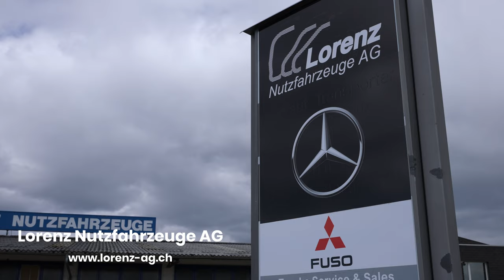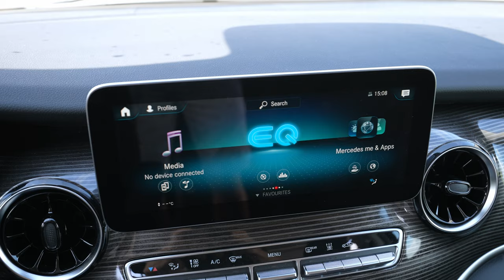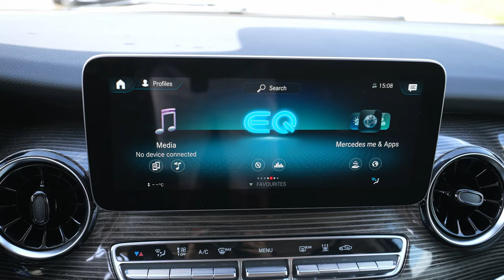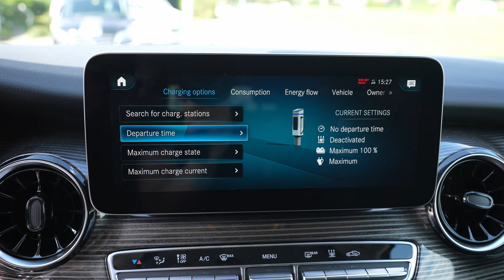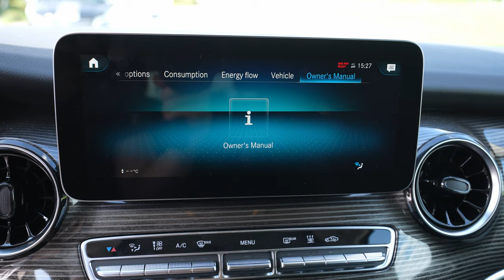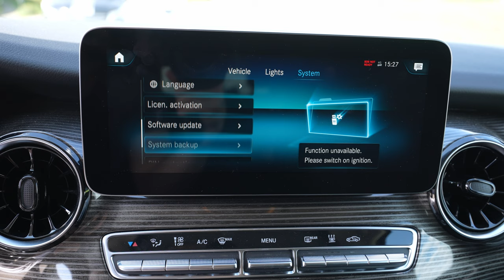New Mercedes Benz EQV Camper Van 2022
Price : 118.800 $
Battery capacity : 90 kWh
204 HP | 362 Nm
Fast Charging Time : 00:37 (H:m)
Fast charge current : 110 kW DC kW
Consumption : 26.3 kWh
Range (WLTP): 363 Km
Top Speed : 160 km/h
Wheelbase : 320 cm
Length : 514 cm
Width : 192.8 cm
Height : 190.1 cm
Turning radius : 11.8 m
Trunk / Boot capacity :1030 L
Front Suspension : Independent McPherson. Coil Springs. Anti-roll bar.
Rear Suspension : Independent Cross Arms. Air Suspension.

The electric drive train (eATS) of the Mercedes-Benz EQV is situated on the front axle under the dynamic front end of the car with a charging connection in the bumper. It has a peak output of 150 kW. The electric motor, the transmission with a fixed gear ratio, the cooling system and the power electronics constitute a highly integrated, compact unit. The power is provided by a lithium ion battery under the floor of the vehicle. Its low, central location also has a positive effect on the handling characteristics of the EQV. A top speed of up to 160 km/h also ensures that you quickly get to where you are going outside an urban environment.

As standard the Mercedes-Benz EQV is equipped with a water-cooled on-board charger (OBC) with a capacity of 11 kW, making it suitable for AC charging at home or at public charging stations. The battery, which has a usable capacity of 90 kWh, facilitates a maximum range of 405 kilometres (provisional figures)1. The installation of the battery in the space below the floor means that all of the space is available, with no impact on the interior of the vehicle. This means that the fully electric MPV from Mercedes-Benz also meets the highest standards in terms of functionality and variability and covers a large number of applications. In the private sphere, for example, families benefit from a multitude of seating configurations as well as a good conscience from producing zero local emissions. Six individual seats, on the other hand, turn the Mercedes-Benz EQV into a representative shuttle vehicle that meets all of the requirements for the high-quality transportation of people with a comfortable and particularly quiet driving experience.

The refinement of MBUX specifically for EQ is a particular highlight. In the high-resolution, 10-inch media display, the EQ tile in the main menu serves as a central point of access to the specific displays and settings. These include the charging current, departure time, energy flow and consumption histogram. The media display can also be used to operate the navigation and Mercedes me Charge functions, as well as the driving modes. One of the strengths of MBUX is its intelligent voice control with natural language comprehension, which is activated by the keyword "Hey Mercedes". The voice control supports many infotainment functions (e.g. destination input, phone calls, music selection, writing and hearing messages, weather forecast), as well as numerous convenience functions such as climate control/lighting. And MBUX also applies its strengths in combination with the Mercedes me App outside the vehicle. EQV drivers can plan their destinations from the home or office, enter a departure time and bring the interior to the desired temperature.

To ensure that the technical operating range is used to the maximum, the Mercedes-Benz EQV also charges its batteries when on the move. When accelerating or braking, the mechanical rotation is converted into electrical energy and used to charge the high-voltage battery (recuperation). The driver has a major influence on recuperation. He/she is also able to influence the recuperation level using paddles behind the steering wheel. The paddle on the left increases the level of recuperation, the paddle on the right reduces it. .

The recuperation level D Auto reflects the intelligence of the EQV. The automatically activated ECO Assistant helps the driver to achieve the best possible efficiency. It combines navigation data, road traffic sign recognition and information provided by the intelligent safety assistance systems (radar and camera), and adjusts the level of recuperation itself.